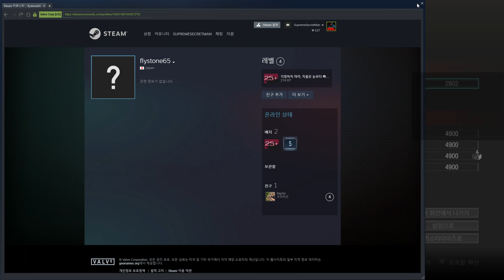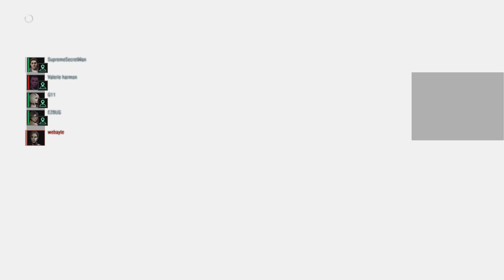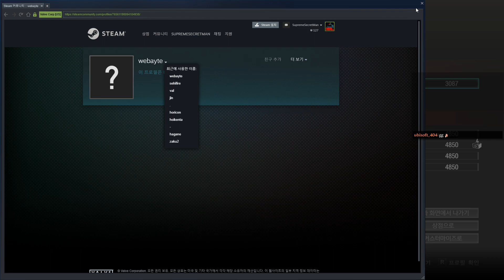Resident Evil: Resistance - VS 2 Different Annette Players // 바이오하자드: 레지스탕스 - VS 서로 다른 두 명의 아네트 플레이어